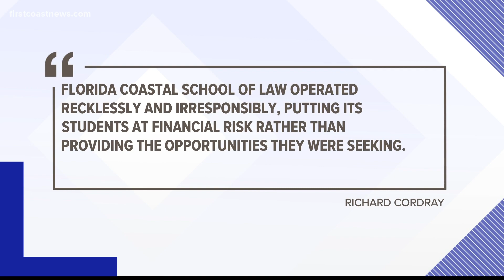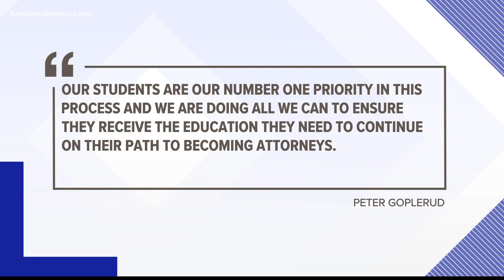Florida Coastal School of Law 'operated recklessly,' loses federal student aid